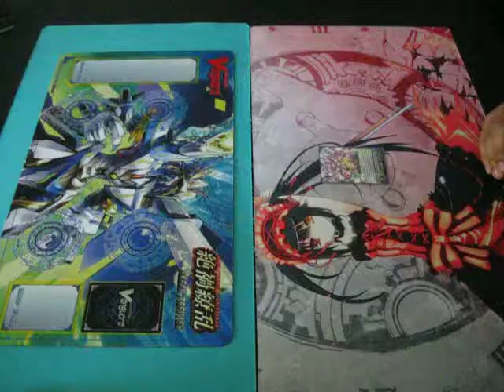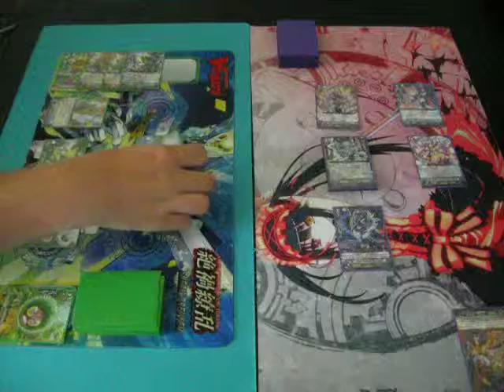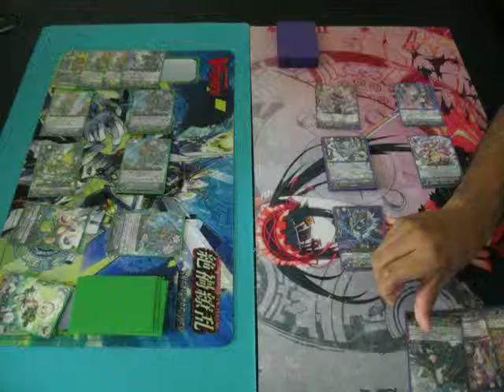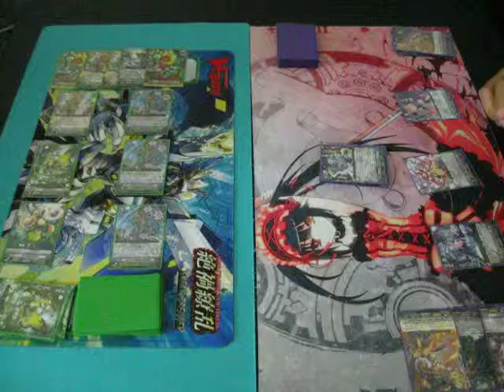J World Gaming(CardFight Vanguard Match 2(Neo Nectar Arboros Dragon)Vs(Pale Moon Reversed Luquier)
Part 2 of the Neo Nectar - Pale Moon match Let play some card games